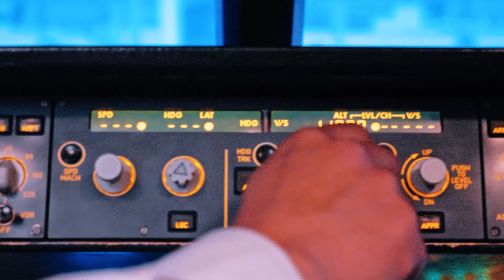Inside a cockpit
In the cockpit, be careful to not press any button – except for “play” for the video.